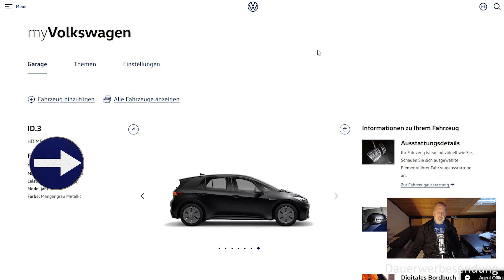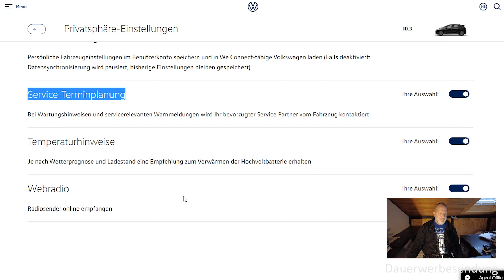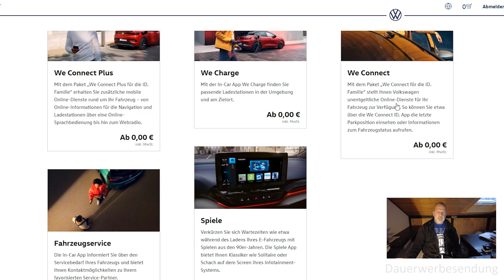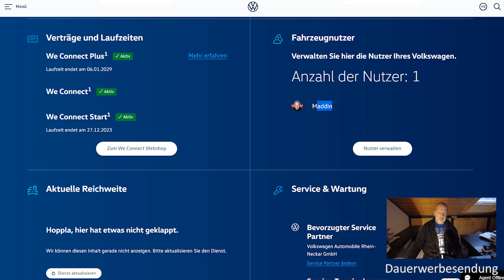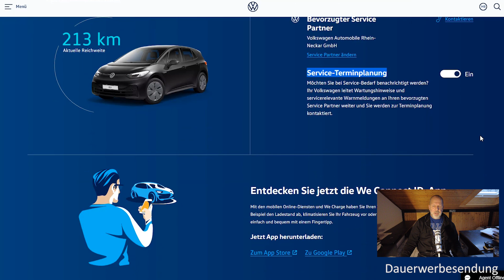Software 3.0 beim ID bringt neue Funktionen und Infos auf myVolkswagen.de und im Online-Shop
Durch die Installation der Software 3.0 in meinem Volkswagen ID.3 gibt es auch ein paar neue Infos und Funktionen auf der myVolkswagen.de Seite. Von dort gelangt man auch in den Online-Shop der bei mir ohne 3.0 bisher nicht funktionierte.

Werbepartner:
Bitte melde Dich einfach für eine Kooperation:

Mein Auto
VW, ID.3, Life, Pro Performance, 58 kWh, Wärmepumpe, Android Handy